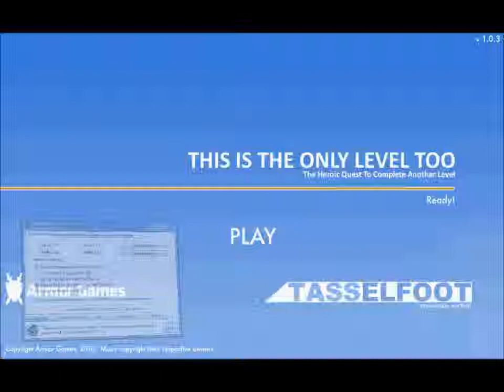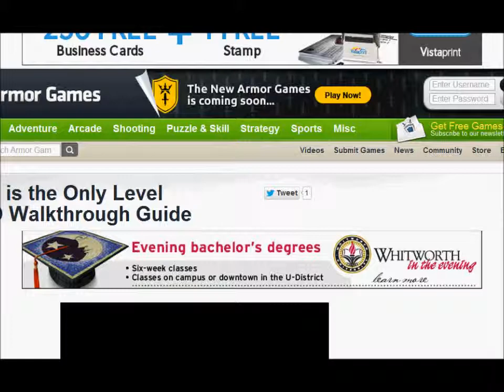This Is The Only Level TOO w/ SL21 and Marcus - Part 1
hello! marcus said "what does p-e-e spell??" mustaches rock please leave a nice comment